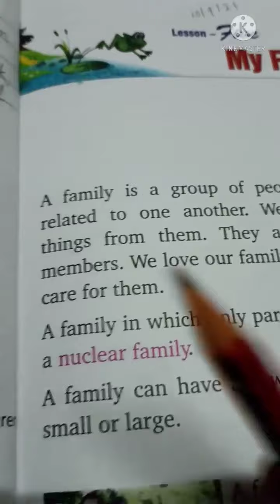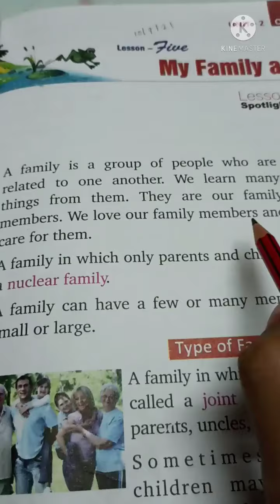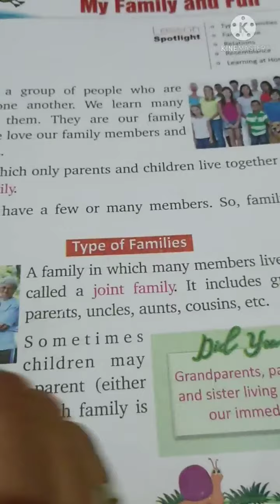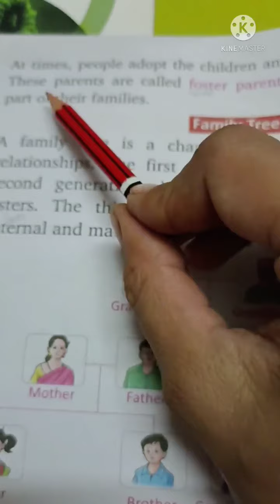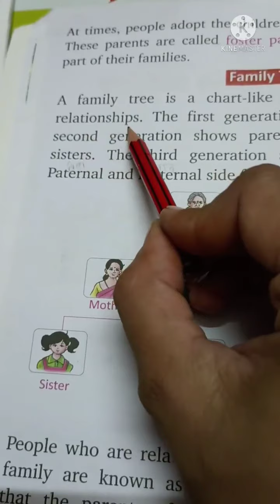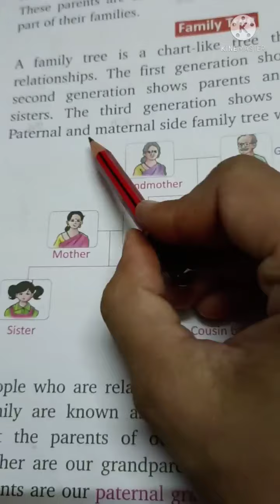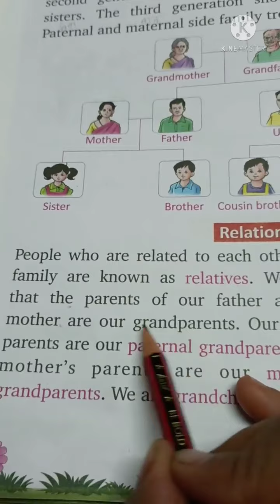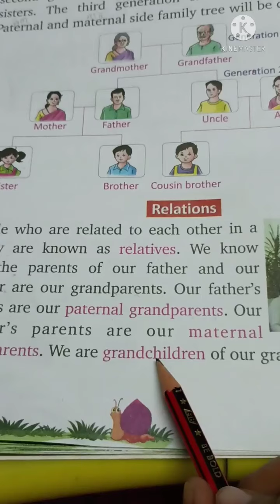EVS_"Class:3"_(Ch-5) by JYOTSANA MA'AM {10/SEP/2021}[FRIDAY]